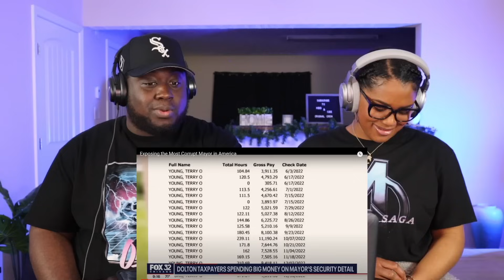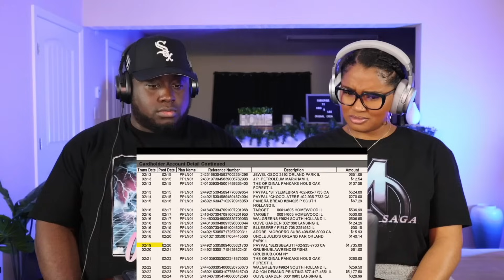Kidd and Cee Reacts To Exposing the Most Corrupt Mayor in America